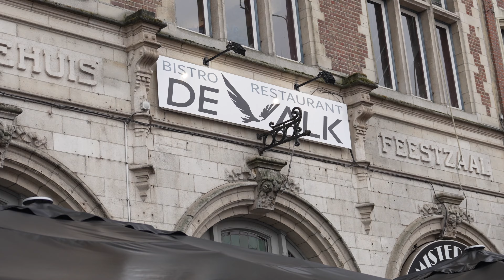Wedding Shoot - Gwenny & Kris - Extended - Variation